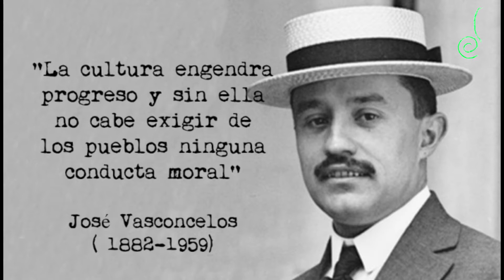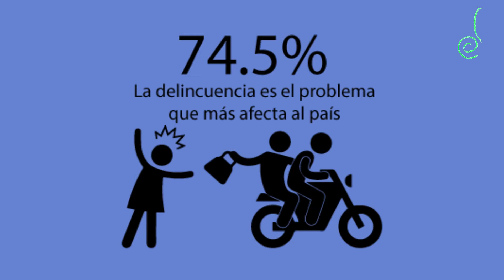Editorial: Rubia, no morena.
En este video, una opinión acerca de una de las muchas incongruencias que saltan a la vista en los anuncios proselitistas de la televisión mexicana.